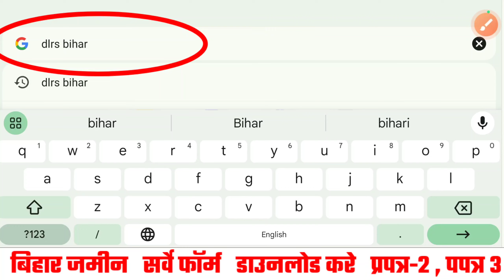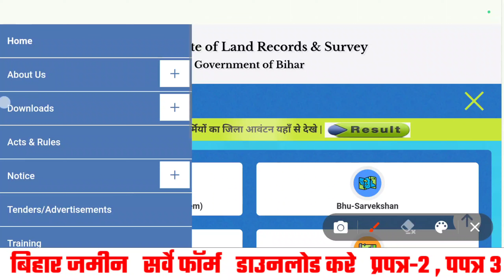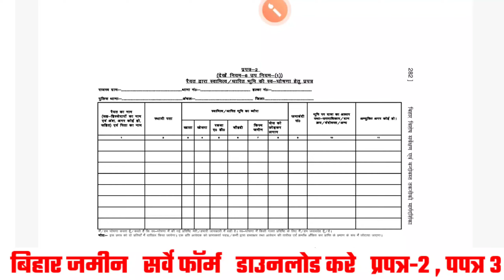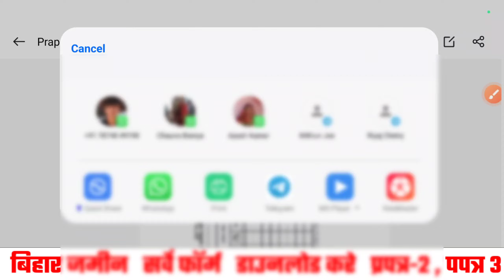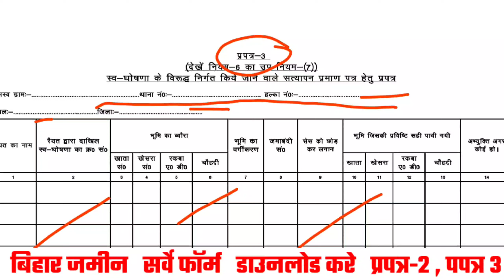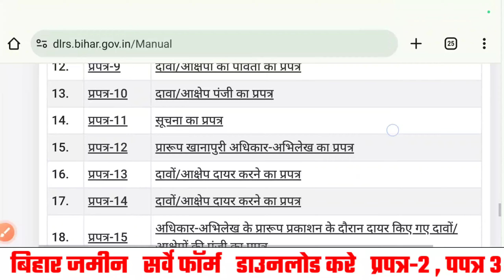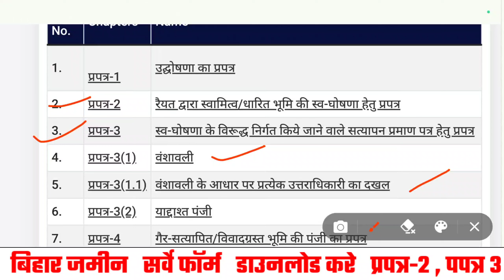Bihar Jamin Survey Form Download 2024 | बिहार जमीन सर्वे फॉर्म प्रपत्र-2 , प्रपत्र 3 (1) डाउनलोड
Your queries-
bihar jamin survey form download
bihar jamin survey form download kaise kare
bihar survey form download
bihar survey form download 2024
Bihar survey Jamie
bihar jamin survey form kaise bhare
Prapatra 2 Form download
Prapatra 3 (1)  Form download
प्रपत्र-1,प्रपत्र- 3 (1)
घोषणा प्रपत्र-1
बिहार जमीन सर्वे फॉर्म डाउनलोड करें
बिहार जमीन सर्वे फॉर्म 2024
bihar jamin survey form kaise bhare online